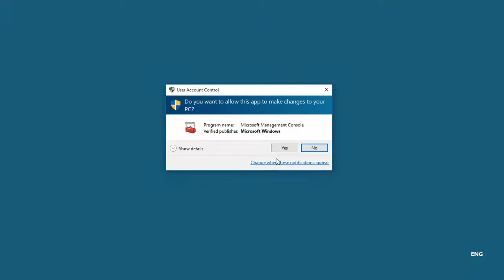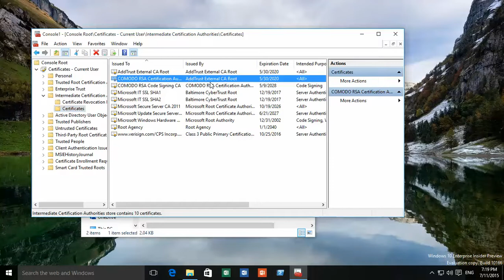Windows 10 and 11 - How to Import a Certificate to your personal certificate store.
This Windows 10 shows you how to import a certificate to your personal certificate store. Just Double click on it and install it in the certificate container the system suggests. Most of the time, this is sufficient enough. Certificates can be difficult though sometimes, therefore read the suppliers manual carefully and ask the help of a professional if you doubt your own actions. Certificates are there for safety, that's yours included. For Windows 11 it is almost exactly the same.  Do you have any other questions about Windows 10 or 11?  Or do you want a video about a specific topic?  More about creating a P12 or CER certificate? Have fun, working with Microsoft Windows 10 and 11.
このWindows10は、個人の証明書ストアに証明書をインポートする方法を示しています。それをダブルクリックして、システムが提案する証明書コンテナにインストールするだけです。ほとんどの場合、これで十分です。証明書は難しい場合もありますが、サプライヤーのマニュアルを注意深く読み、自分の行動に疑問がある場合は専門家の助けを借りてください。安全のために証明書があります、それはあなたのものが含まれています。 Windows 11の場合、ほとんど同じです。
Windows 10または11について他に質問がありますか？
または、特定のトピックに関するビデオが必要ですか？ここにコメントを残してください。
楽しんで、Microsoft Windows 10 - 11で作業してください。
此 Windows 10 向您展示了如何将证书导入您的个人证书存储。只需双击它并将其安装在系统建议的证书容器中。大多数时候，这已经足够了。尽管有时证书可能很困难，因此请仔细阅读供应商手册，如果您怀疑自己的行为，请寻求专业人士的帮助。证书是为了安全，包括你的。对于 Windows 11，它几乎完全相同。
您对 Windows 10 或 11 还有其他问题吗？
或者您想要关于特定主题的视频？请在下面给我留言。
玩得开心，使用 Microsoft Windows 10 - 11。
Windows 10 ini menunjukkan kepada Anda cara mengimpor sertifikat ke toko sertifikat pribadi Anda. Cukup klik dua kali dan instal di wadah sertifikat yang disarankan sistem. Sebagian besar waktu, ini sudah cukup. Sertifikat bisa jadi sulit meskipun kadang-kadang, oleh karena itu baca manual pemasok dengan hati-hati dan minta bantuan seorang profesional jika Anda meragukan tindakan Anda sendiri. Sertifikat ada untuk keamanan, itu milik Anda. Untuk Windows 11 hampir sama persis.
Apakah Anda memiliki pertanyaan lain tentang Windows 10 atau 11?
Atau apakah Anda ingin video tentang topik tertentu? Tinggalkan saya komentar di bawah sini.
Bersenang-senang, bekerja dengan Microsoft Windows 10 - 11.
Questo Windows 10 ti mostra come importare un certificato nel tuo archivio certificati personale. Basta fare doppio clic su di esso e installarlo nel contenitore del certificato suggerito dal sistema. Il più delle volte, questo è sufficiente. Tuttavia, a volte i certificati possono essere difficili, quindi leggi attentamente il manuale dei fornitori e chiedi l'aiuto di un professionista se dubiti delle tue stesse azioni. I certificati sono lì per la sicurezza, questo è il tuo incluso. Per Windows 11 è quasi esattamente lo stesso.
Hai altre domande su Windows 10 o 11?
O vuoi un video su un argomento specifico? Lasciami un commento qui sotto.
Divertiti, lavorando con Microsoft Windows 10 e 11.
Windows 10 này hướng dẫn bạn cách nhập chứng chỉ vào kho lưu trữ chứng chỉ cá nhân của bạn. Chỉ cần nhấp đúp vào nó và cài đặt nó vào vùng chứa chứng chỉ mà hệ thống đề xuất. Hầu hết thời gian, điều này là đủ. Đôi khi, việc cấp giấy chứng nhận có thể khó khăn, do đó, hãy đọc kỹ hướng dẫn sử dụng của nhà cung cấp và nhờ sự trợ giúp của chuyên gia nếu bạn nghi ngờ hành động của mình. Giấy chứng nhận có ở đó cho sự an toàn, đó là của bạn bao gồm. Đối với Windows 11 thì gần như hoàn toàn giống nhau.
Bạn có câu hỏi nào khác về Windows 10 hoặc 11 không?
Hay bạn muốn một video về một chủ đề cụ thể? Chỉ cần để lại cho tôi một bình luận bên dưới đây.
Chúc bạn vui vẻ, làm việc với Microsoft Windows 10 / 11.
Windows 10 ini menunjukkan kepada anda cara mengimport sijil ke kedai sijil peribadi anda. Hanya klik dua kali padanya dan pasangkannya dalam bekas sijil yang dicadangkan oleh sistem. Selalunya, ini sudah cukup. Sijil boleh menjadi sukar walaupun kadangkala, oleh itu baca manual pembekal dengan teliti dan minta bantuan profesional jika anda meragui tindakan anda sendiri. Sijil ada untuk keselamatan, itu termasuk milik anda. Untuk Windows 11 ia hampir sama.
Adakah anda mempunyai sebarang soalan lain tentang Windows 10 atau 11?
Atau adakah anda mahukan video tentang topik tertentu? Tinggalkan saya komen di bawah di sini.
Berseronoklah, bekerja dengan Microsoft Windows 10 / 11.
Ipinapakita sa iyo ng Windows 10 na ito kung paano mag-import ng certificate sa iyong personal na tindahan ng certificate. I-double click lang ito at i-install ito sa lalagyan ng certificate na iminumungkahi ng system. Kadalasan, ito ay sapat na. Maaaring maging mahirap ang mga sertipiko kahit minsan, kaya basahin nang mabuti ang manu-manong mga supplier at humingi ng tulong sa isang propesyonal kung nagdududa ka sa iyong sariling mga aksyon. Nandiyan ang mga sertipiko para sa kaligtasan, kasama iyon sa iyo. Para sa Windows 11 ito ay halos pareho.
Mayroon ka bang iba pang tanong tungkol sa Windows 10 o 11?
O gusto mo ba ng video tungkol sa isang partikular na paksa? Mag-iwan lang ako ng komento sa ibaba dito.
Magsaya, nagtatrabaho sa Microsoft Windows 10 / 11.